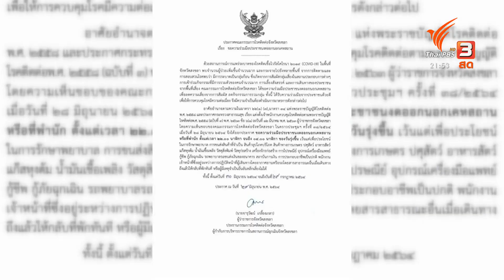สงขลา งดออกจากเคหสถานหลัง 22.00 น. : ที่นี่ Thai PBS (30 มิ.ย. 64)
ติดตามชมรายการที่นี่ Thai PBS วันพุธที่ 30 มิถุนายน 2564 เวลา 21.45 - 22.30 น. ทางไทยพีบีเอส หรือรับชมย้อนหลังได้ทาง